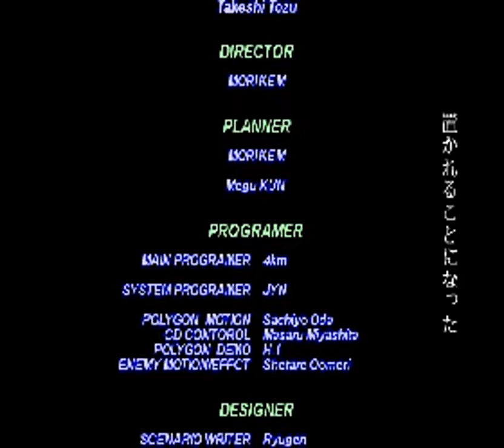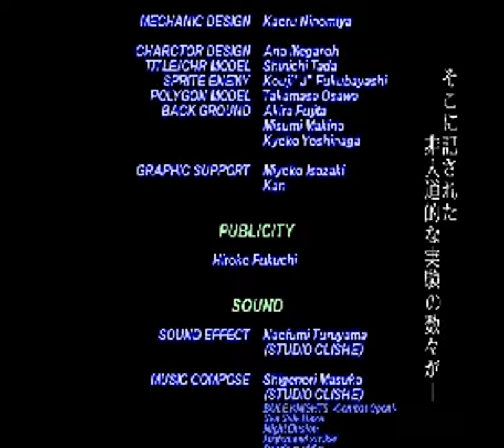AirGrave (PSX) Playthrough/Longplay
Playthrough of the Playstation game "AirGrave".